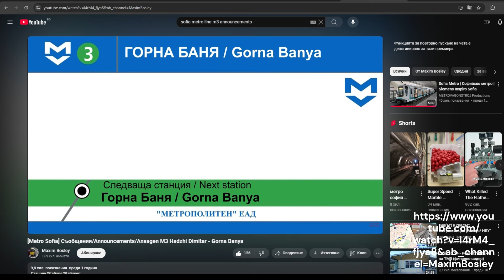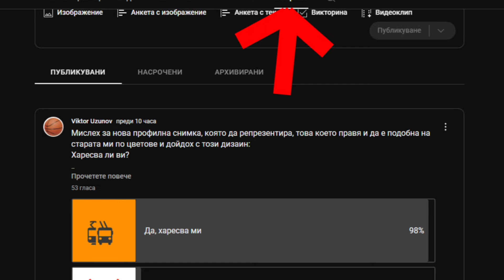Трамвайните линии покрай гара Искър са интересни...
Това видео е създадено само от мои разсъждения и е за разпускане, така че може и да няма много гледания, защото съдържанието му е доста сухо... Съжалявам за това.

Общ брой стрелки: 13